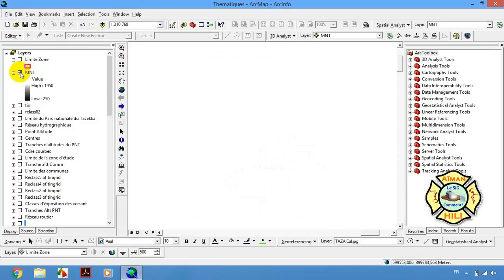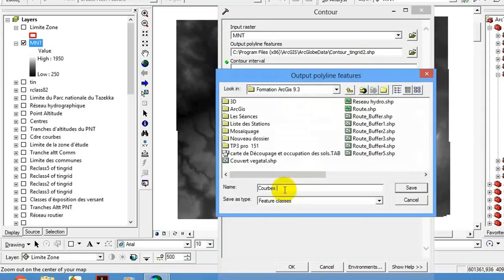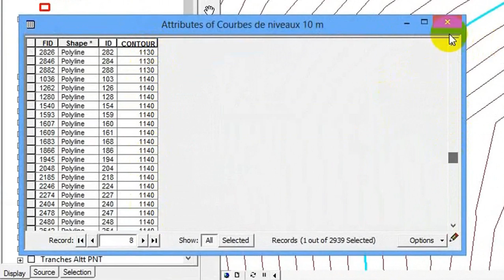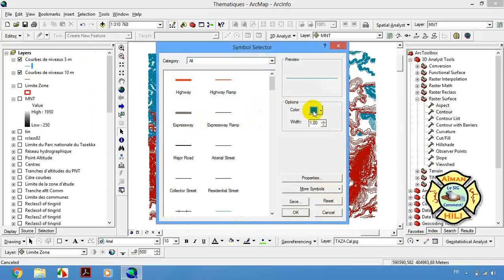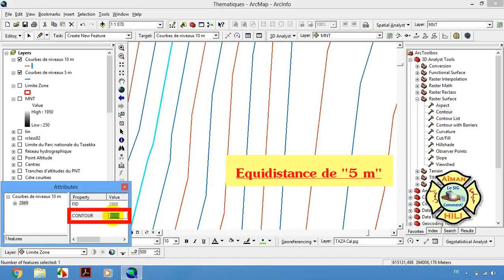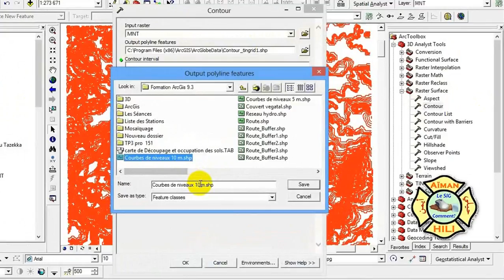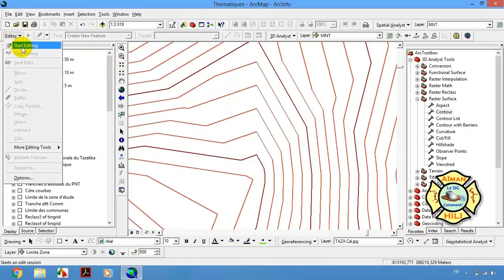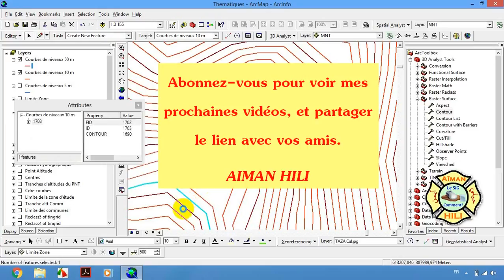*Exclusive* Comment créer les courbes de niveaux à partir de 5m d'équidistance sur ArcGis